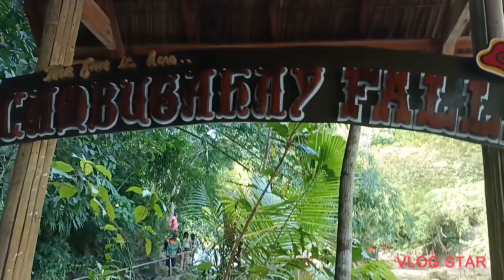Cambugahay Waterfalls Tour